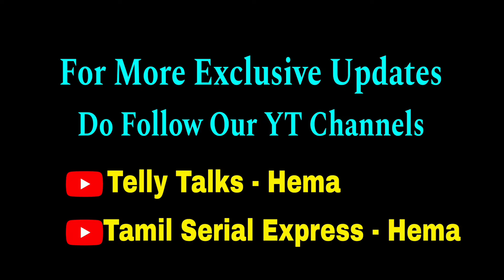3-வது முறையாக REPLACEMENT😧 இவருக்கு பதில் இவர்😱😱